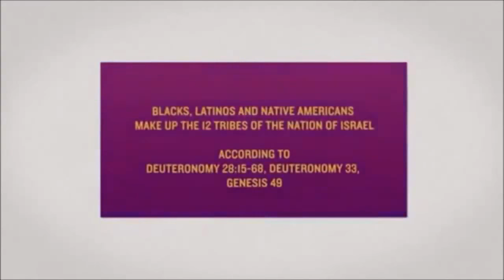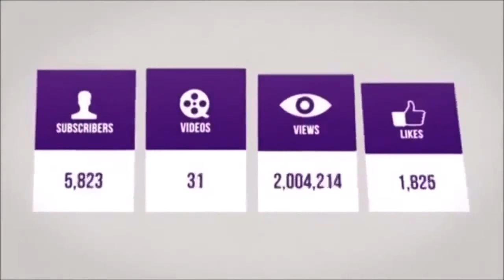Q And A In The MIA: There Is No Spiritual Israel